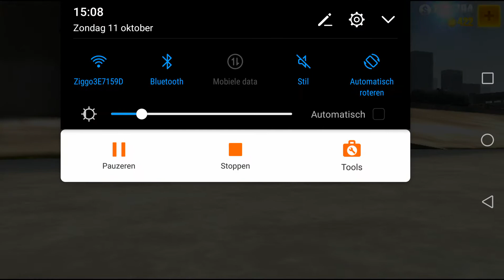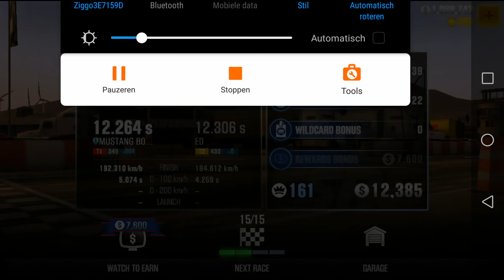TrAiLs | CSR RACING 2 Let's Play #26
Ik weet niet welke aflevering dit is...